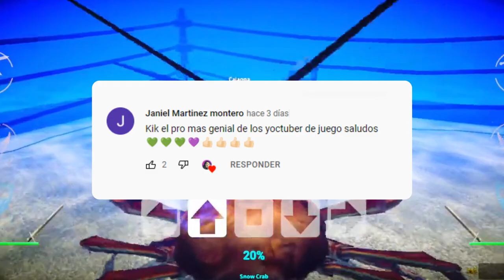TOP MEJORES JUEGOS SIN INTERNET DEL 2023 PARA ANDROID ¡LO MÁS JUGADO EN PLAYSTORE! OFFLINE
Hola a todos, bienvenidos a este nuevo vídeo, en donde te comparto un TOP DE LOS MEJORES JUEGOS SIN INTERNET PARA ANDROID.